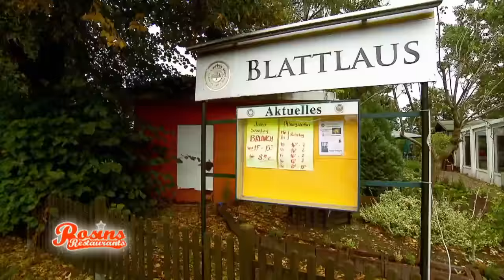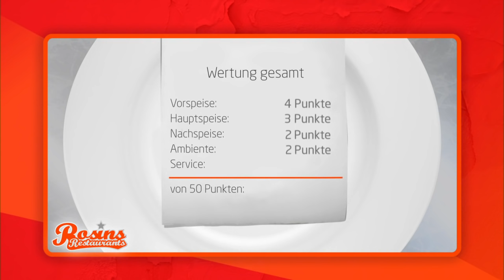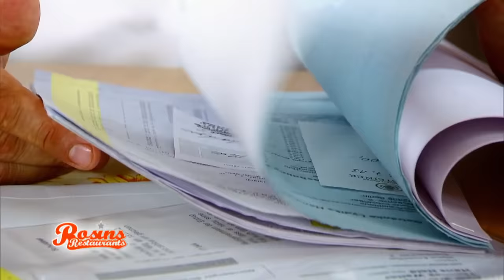"Friss und stirb!" - Klaus bekommt nur 15 Punkte! | 4/7 | Rosins Restaurants | Kabel Eins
Das Ergebnis der Testesser ist deprimierend. Nur 15 Punkte bekommt Klaus fürs Testessen. Frank muss ihm die Augen öffnen.